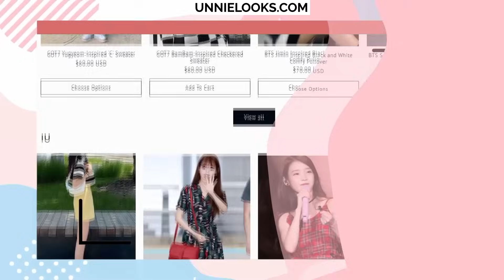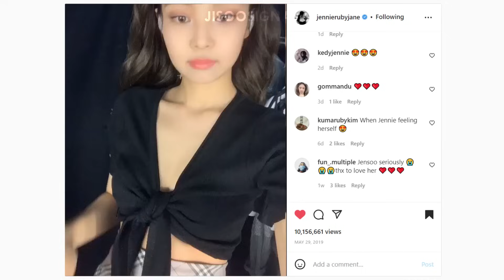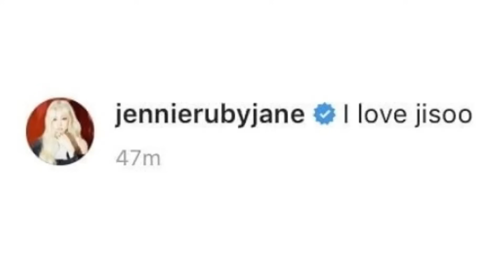blackpink bullying each other #2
rest in peace small yellow 😔🙏